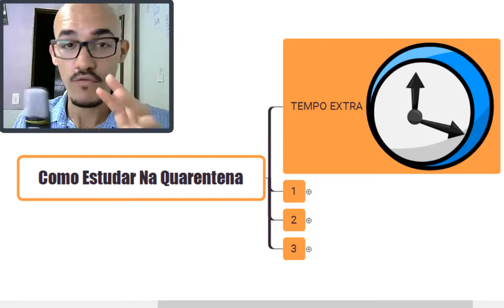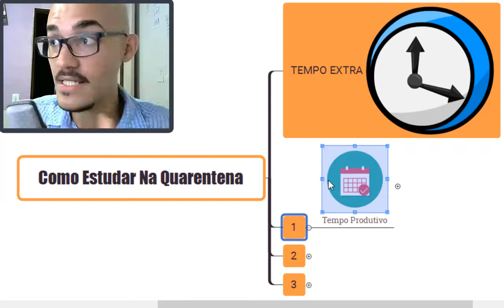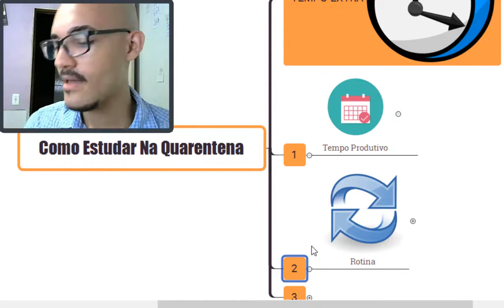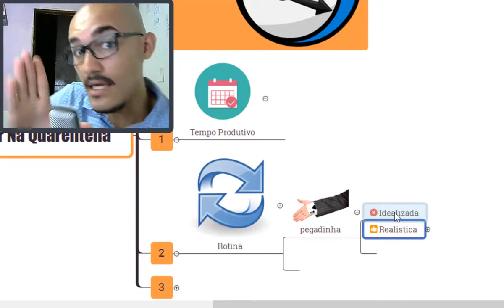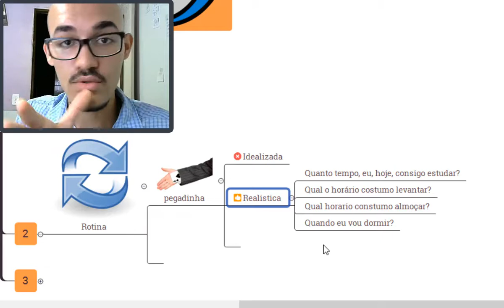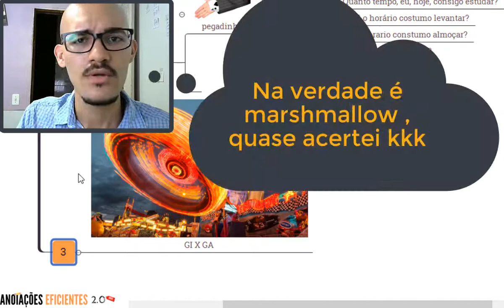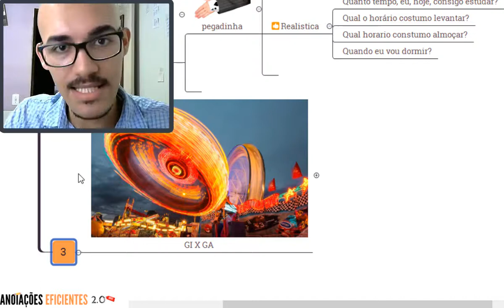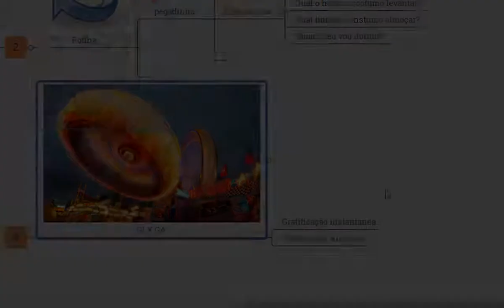5 dicas para ESTUDAR com eficiência na QUARENTENA 🤜🧠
✍️Anotações Eficientes 2.0 é o método que vc vai usar para melhorar:
 1️⃣ Compreender o que vc estuda com mais qualidade;
 2️⃣ Reter para o longo prazo.

            ➕Material Extra➕

Se vc está querendo desenvolver o seu mindset, um livro que me apresentou a ideia de mindset de crescimento, e uma forma de desenvolve-lo é esse 👇🏽
📚Livro Mindset da Carol Dweck

💡Link do vídeo do Professor do canla @Universidade da Química  explicando a diferença entre aluno e autodidata

videos do experimento do marshmallow

Video refazendo o experimento(o rosto das crianças se segurando pra comer AHHH é fofo de mais sô)

🎯Quer que eu avalie como vc está estudando hoje e como vc poderia melhorar?

Baixe esse mapa mental
: para pegar o pdf
pdf e outro editavel.
Em breve

 Cursos:
 Prática Deliberada, Já Disponível ✅
 Curso de memorização 101, Em produção 🔜

Vou fazer aulas ao vivo toda semana, para tirar duvidas sobre os cursos e te ajudar a usar as técnicas no seu contexto de estudos.

► CONHEÇA SOBRE O GRUPO DO CLUBE DO POLIGLOTA

► AULAS AO VIVO VIA SKYPE
VEJA A PROGRAMAÇÃO NO SITE: